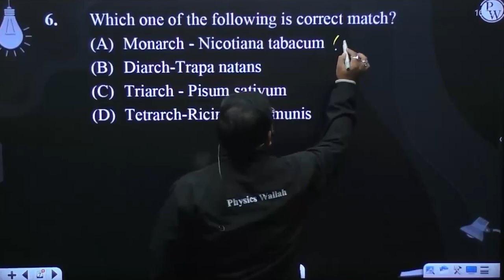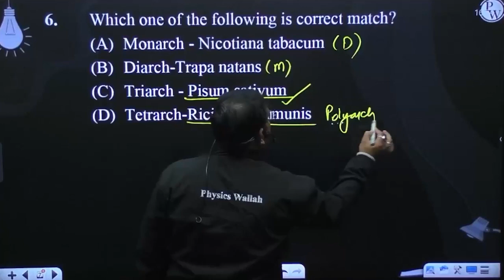Which one of the following is correct match?....